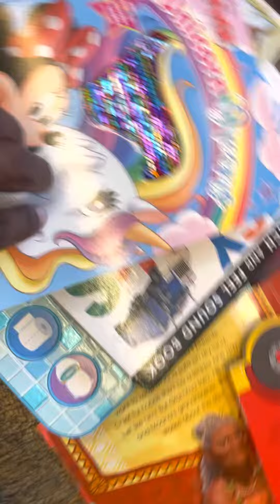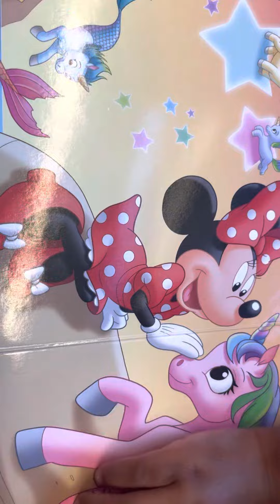MINNIES MAGICAL UNICORN DREAM